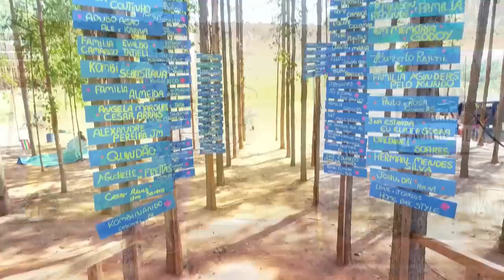TRABALHO DE ROÇA NÃO É FACIL FAZENDO MAIS UMA CERCA DE ARAME FARPADO